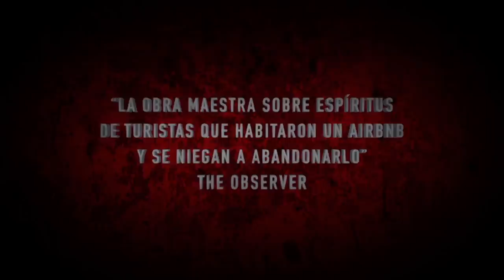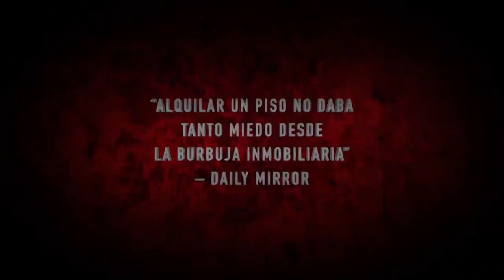El antiguo Airbnb | Adiós, dos mil vete | José Mota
Una pareja alquila un antiguo Airbnb, sin esperar que este estuviese poseído por espíritus de turistas.